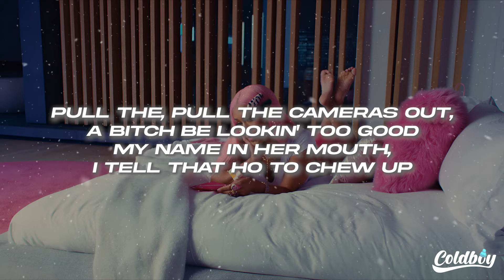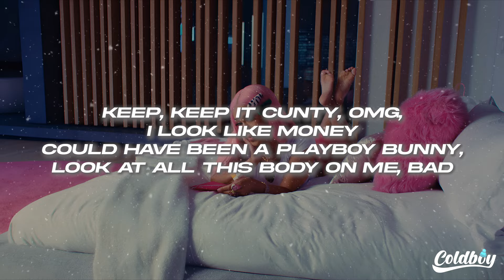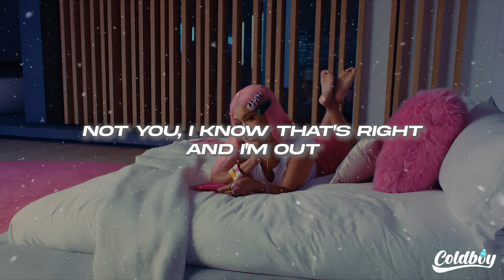Saweetie - NANi (Lyrics)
🎤Lyrics: Saweetie - NANi

[Chorus]
Ooh, got that nani, nani, nani (Nani)
How she walk through swingin' that body
Yellin', "Who gon' stop me?" (Stop me)
You ain't got the time to clock me
Big bag, I'ma fill it up with money

[Verse 1]
Pull the, pull the cameras out, a bi*** be lookin' too good
My name in her mouth, I tell that ho to chew up
Lambo match the Loubis, pretty bi*** and, yeah, my mood up
Ain't worried 'bout them hoes talkin' down 'cause I'm too up
I'm bougie, moody, tannin' in my Louis
It's a privilege just to say you knew me
If I, if I double back, he overpayin' not to lose me
My bestie ain't an actor, but we always makе a movie (That's right)

[Pre-Chorus]
Like plane, Sprintеr, glam to the club
Back door, section, shots, another club
Two shows, one night, what's that? A hundred-plus
Whole room full of bad bi***es, it's a lot of us

[Verse 2]
Nani, nani good, nani sweet
Mention me, you get them retweets
I got that body, know I, know I got that body (Body)
Watch, it tick-tick, you obsessin' all about me (I know that's right, uh)
Keep, keep it cunty, OMG, I look like money
Could have been a Playboy Bunny, look at all this body on me, bad
Dancin' in the mirror, all a bi*** can do is brag
Another day, another f***in' bag like

[Pre-Chorus]
Plane, Sprinter, glam to the club

[Outro]
Hahahahaha
'Cause who gon' stop me, bi***?